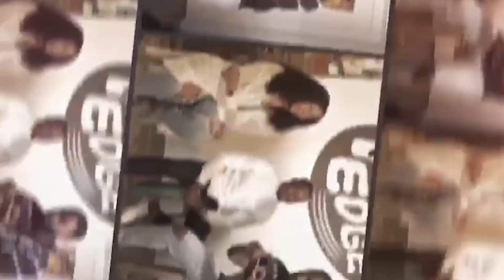Tai Bowen talks WhiteFlag clothing brand, social media influence, and her journey to brand success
Turn on all of our notifications as well.

Our official website is Talented1nes.com where you can find exclusive content written articles and merchandise that’s coming soon.